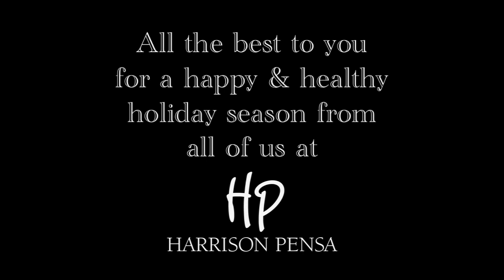Harrison Pensa LLP Christmas Video 2010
The Partners, lawyers and employees at Harrison Pensa LLP in London, Ontario would like to wish our clients and supporting staff a happy, healthy Holiday Season!